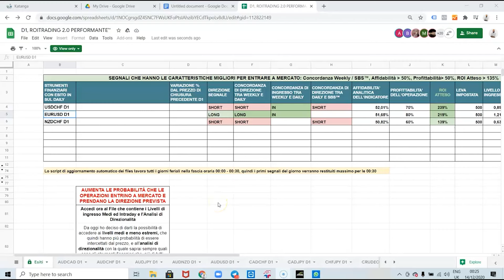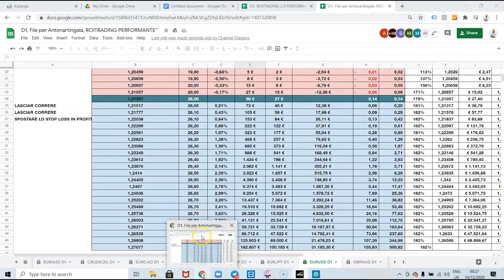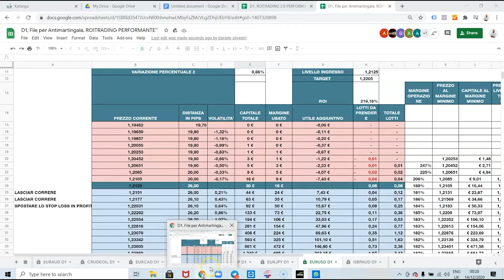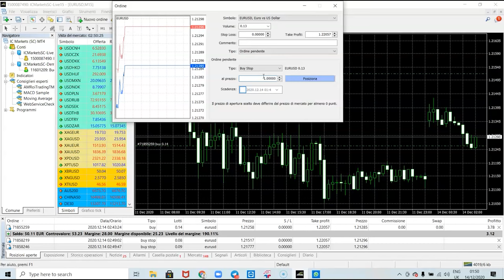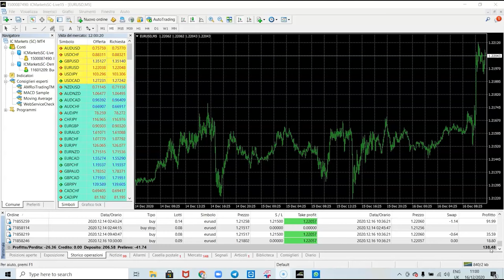[288% DI ROI: OPERAZIONE SU EURUSD DI UNO STUDENTE]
7 minuti per farti vedere l’operatività dalla consultazione dei files alla chiusura dell’operazione.

Nel dettaglio vedrai:
1. Consultazione files
2. Inserimento Ordine a mercato
3. Costruzione antimartingala
4. Chiusura Operazione in Profitto
5. Considerazioni

Guarda il video e dimmi se questo metodo non è alla portata di tutti!